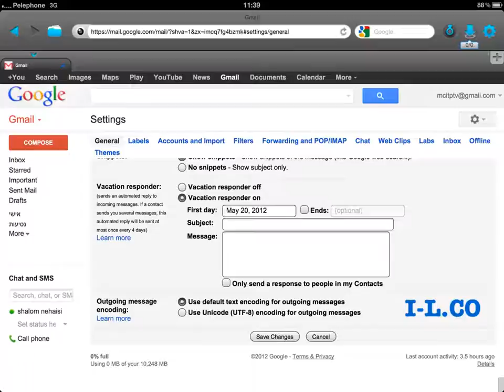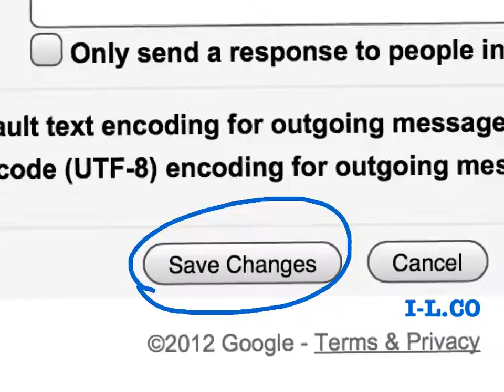How to set gmail to create contacts for auto-complete